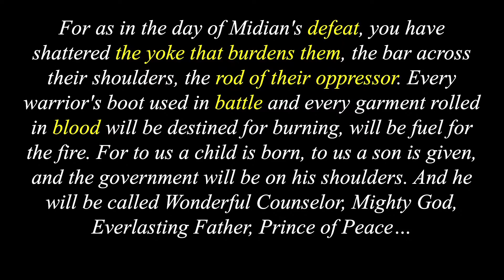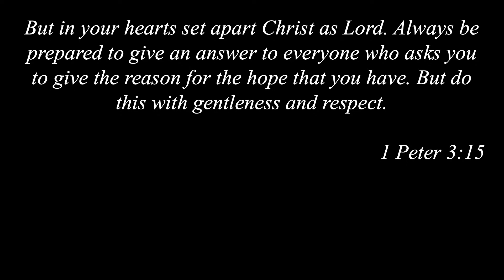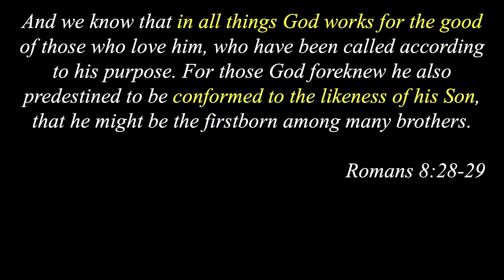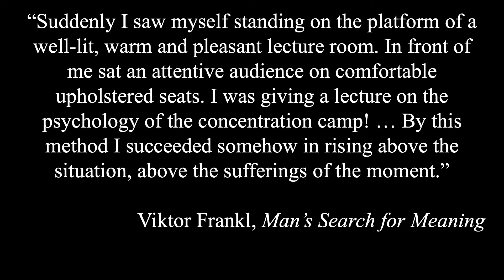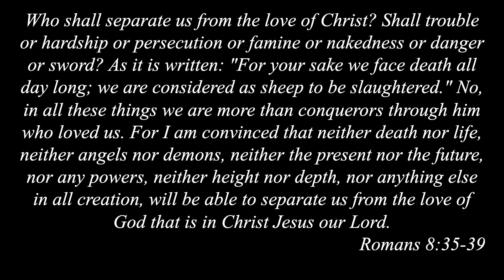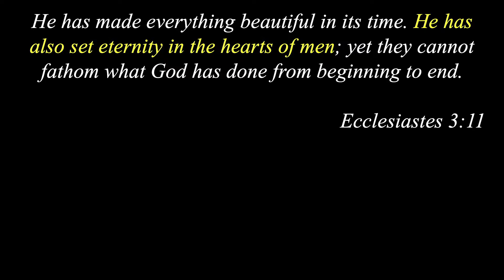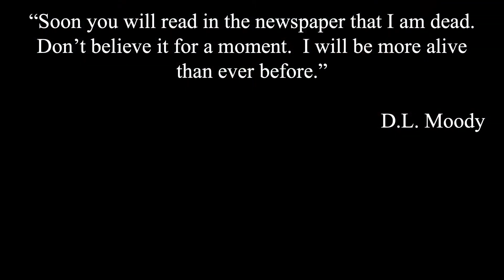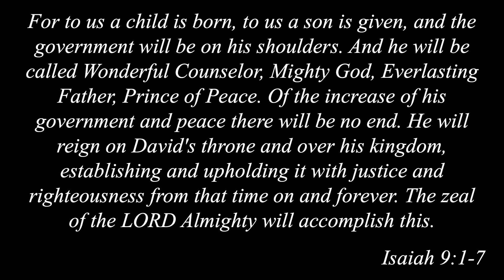The hope that Jesus brings | Isaiah 9:1-7 | Hope, Peace, Joy & Faith | NewLife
In the first sermon in the Advent series Hope, Peace, Joy & Faith: The difference Jesus makes, preached on Sunday, November 27th, 2022, we look at Isaiah's prophecy about the coming Messiah in Isaiah 9 and the hope that Jesus brings.

Eric Stillman is the pastor of NewLife Christian Fellowship in Wethersfield, CT.